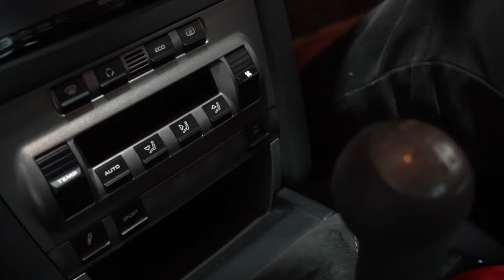PORSCHE 997 GT3 RS IPE EXHAUST 911 MEZGER FLAT SIX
TIK-TOK:   / ipeofficial_